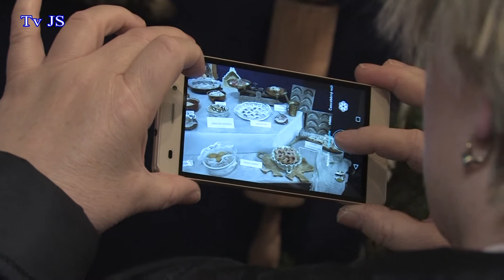MALÉ SVATOŇOVICE - Vánoce u Studánky